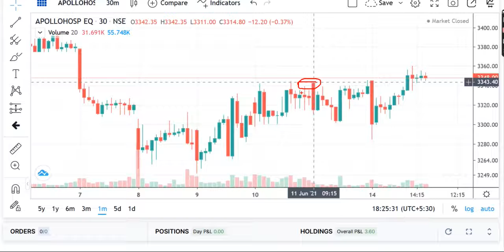APOLLO HOSPITALS Share Price Today, APOLLO HOSPITALS Share Lates